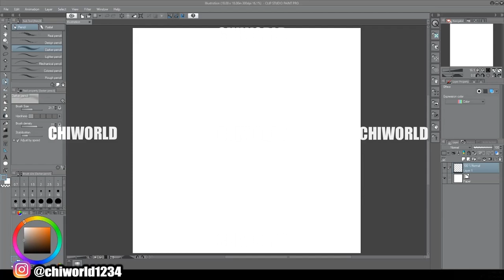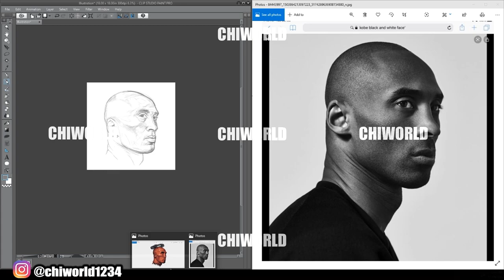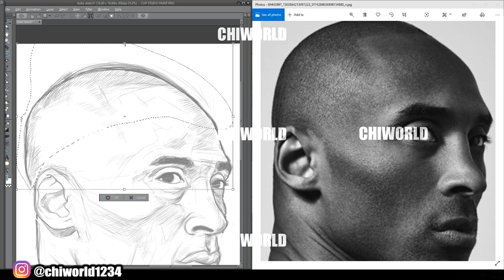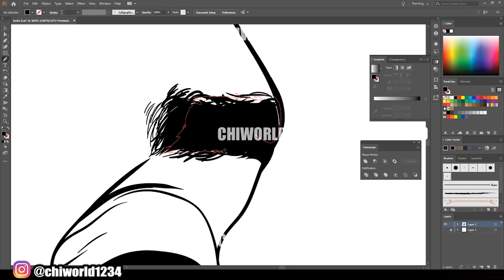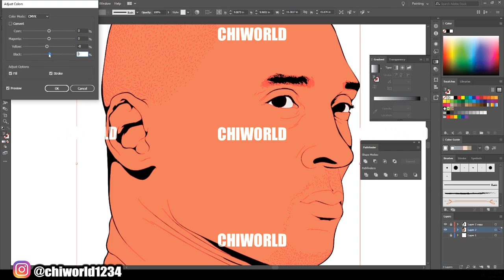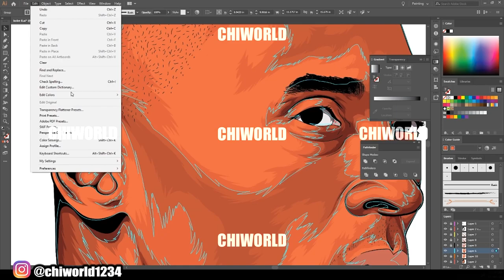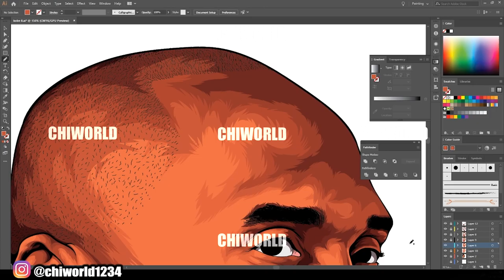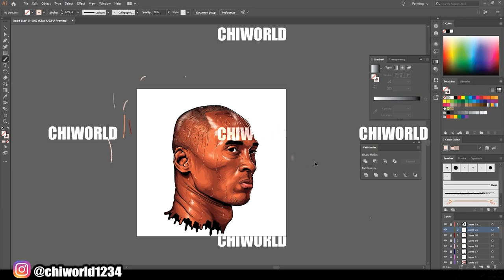Working To Be The Best Like KOBE BRYANT ( ADOBE ILLUSTRATOR )